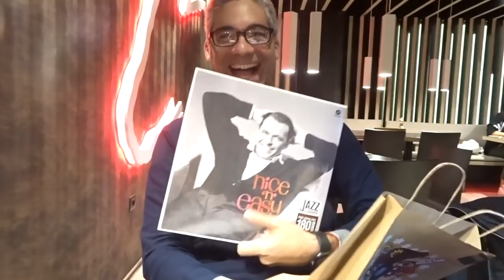- VLOG 121 - Compramos la primera ropita de JULIA